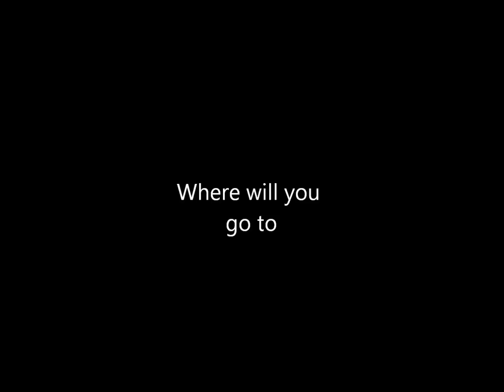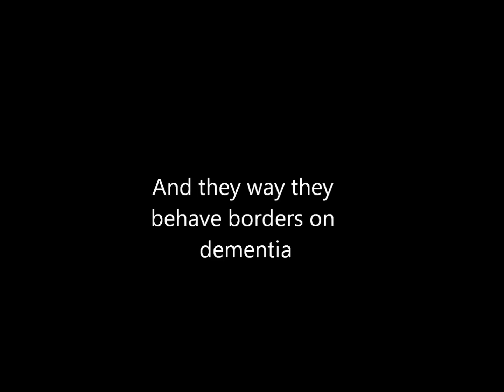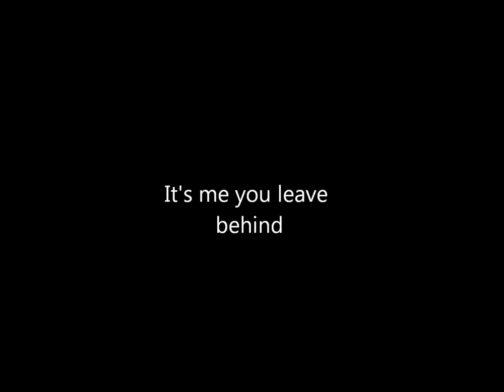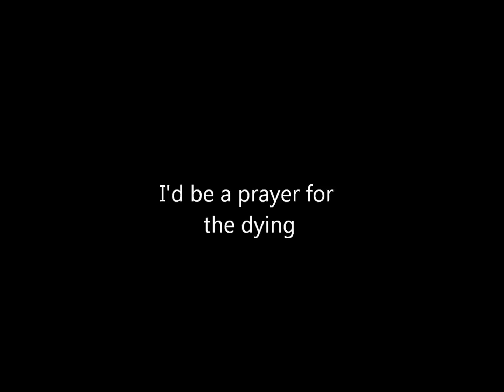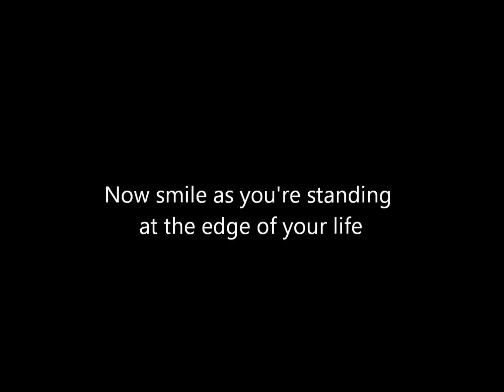Feathery Wings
Feathery Wings by Voltaire

I tried my best and this is my first Lyric video so I do apologize for any type of errors.